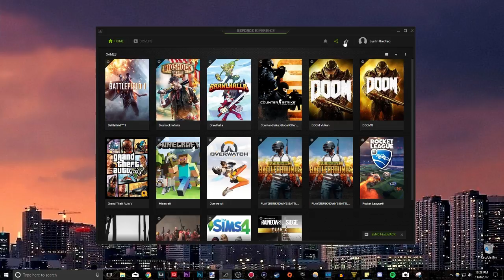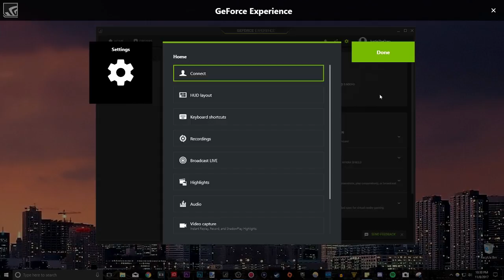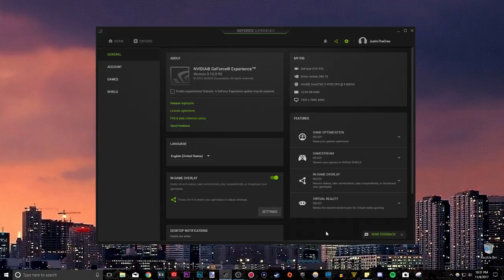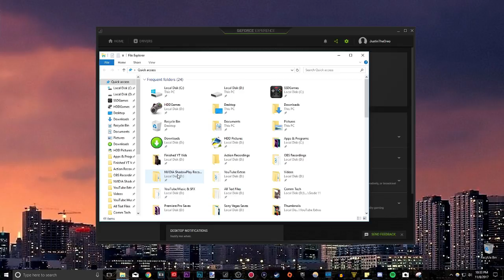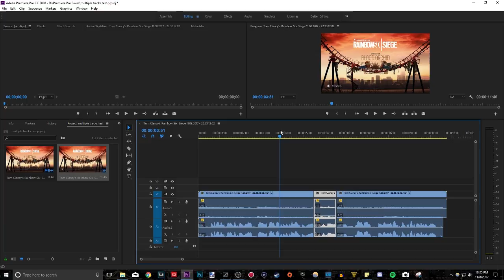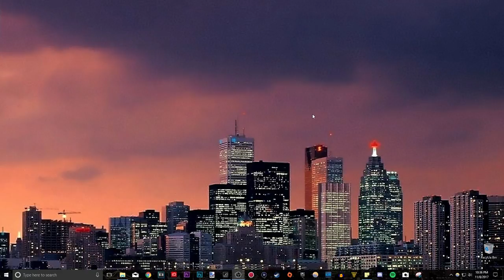How To Separate Mic & Game Audio Tracks in NVIDIA Shadowplay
Nvidia Shadowplay recently got a new feature that allows you to separate your mic audio from any game sounds. It's very useful, and here, I show you how to do it!

►Please rate and comment, I really want to entertain all of you, so tell me what you want!